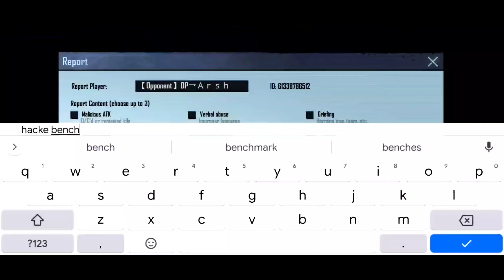DAY 1-🇮🇳 SOLO CONQUEROR RANK PUSH GAME PLAY SEASON 19 :- SAMSUNG,A3,A5,A6,A7,J2,J5,J7,S5,S6,S7,s8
Top 4 Asia Solo Fpp

Top 2 Asia Solo Fpp

 Top 20 duo Fpp

Shabu Gamer

►Mx TaKa TAk : Shabu Gamer

     💠My Device =redmi k 20pro (8gb ram, 256gb) 💠

       I am from India🇮🇳  Rajasthan Jaipur

  🇮🇳🇮🇳Jai hind Bharat mata ki jai 🇮🇳🇮🇳